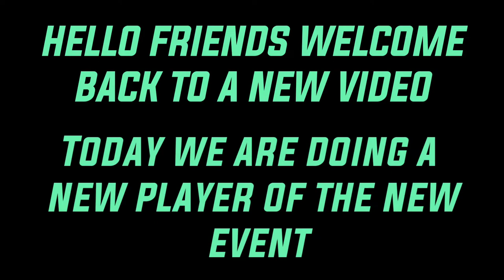SUMMER CELEBRATION OCAMPOS | GAMEPLAY AND REVIEW | FIFA MOBILE 21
HEY FRIENDS WELCOME TO ANOTHER NEW VIDEO TODAY WE ARE REVIEWING SUMMER CELEBRATION OCAMPOS.

HE IS A VERY GOOD PLAYER INSIDE AND OUT SIDE GAME. HE IS VERY AGILE, IF HE HAD MUCH MORE PACE HE WOULD BE GREAT. HIS SHOTS ARE BRILLIANT , BUT TOTALLY HE IS A CHEAP BEAST.

THUMBNAIL - PSTOUCH,PICSART,PIXELLAB
DEVICE - REALME 7
STARK LORD GAMING.

SUMMER CELEBRATION
SUMMER CELEBRATION EVENT GUIDE
SUMMER CELEBRATION OCAMPOS
OCAMPOS FIFA MOBILE
OCAMPOS 102 LW FIFA MOBILE
OCAMPOS LW FIFA MOBILE
OCAMPOS
OCAMPOS SEVILLA
OCAMPOS ARGENTINA
OCAMPOS BEST LW
CHEAP LW IN FIFA MOBILE
FIFA MOBILE THE BEST GAME